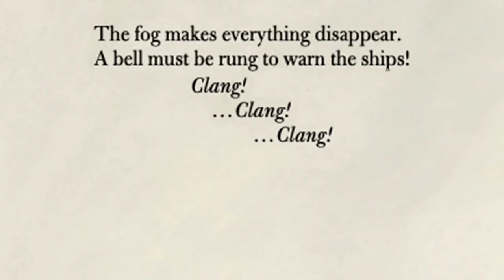Illustration in motion practice exercise Final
Still rough, but the assignment was due and I was getting the hang of it a bit more